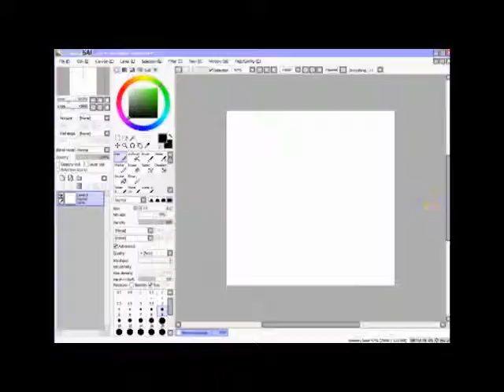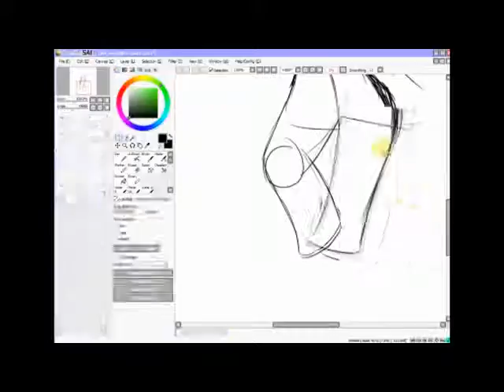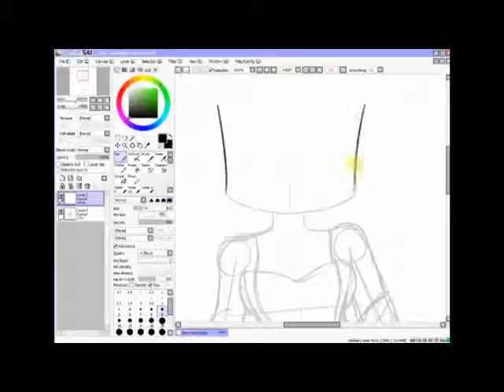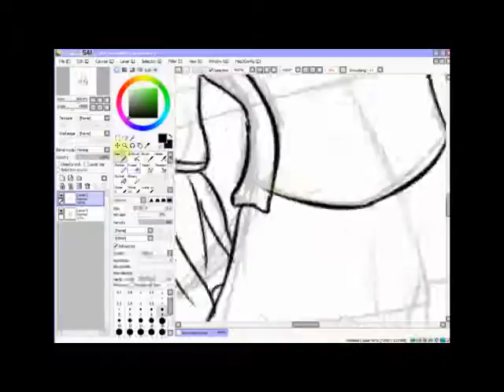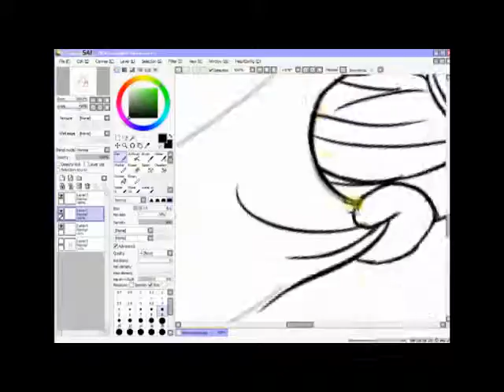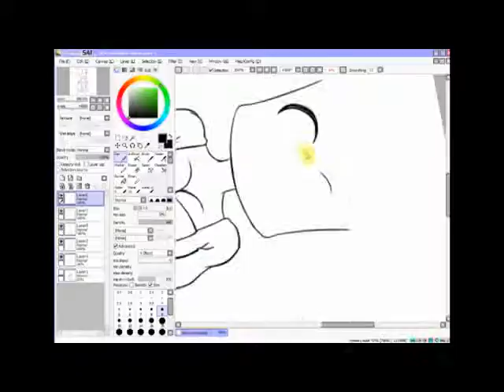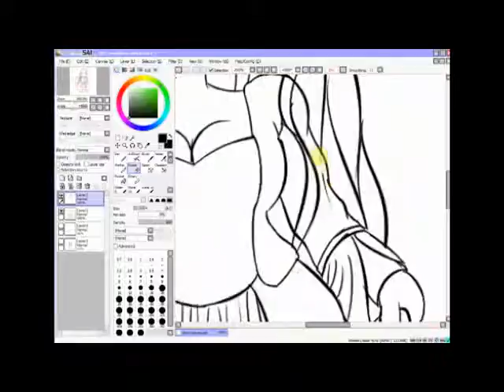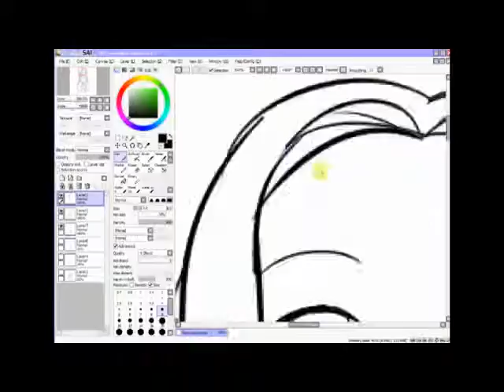chibi victorian speedpainting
A little victorian styled dress is fun to draw here and there.

Music: Lord of the Rings Fellowship of the Ring OST - Bag End, Flaming Red Hait, The Shire, Rivendell
Blind Guardian - The Bard Song